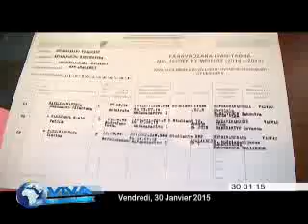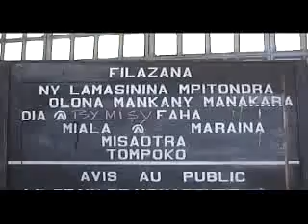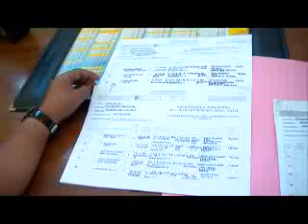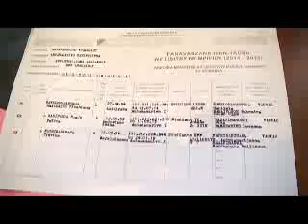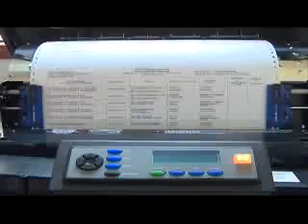viva madagascar journal vf 30 01 15